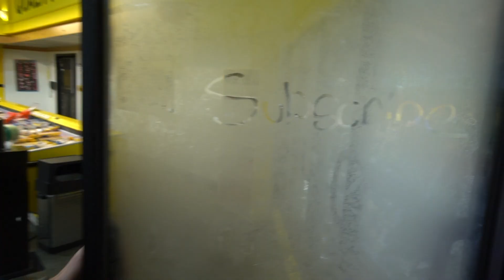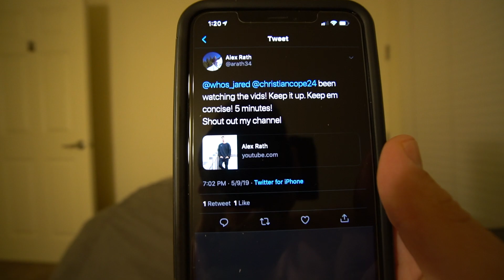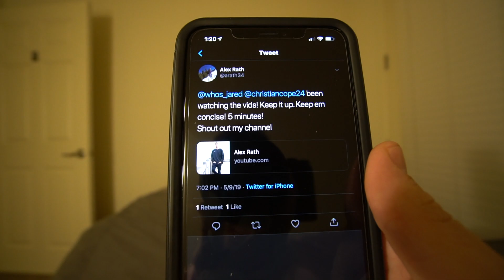Our first sponsorship!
Jared Dall